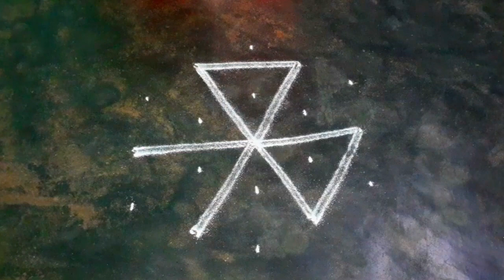thaipoosamkolam 5*3dots star flower vilaku padi kolam/Fridaykolam/simple rangoli/Renuga's lifestyle